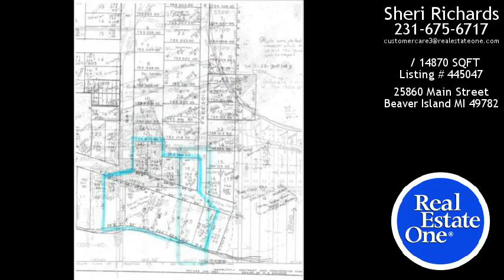25860 Main Street, Beaver Island, MI - $3,900,000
Opportunities Are Endless. Premium Harbor Property W/7 Adjoining Lots, 400' Water Frontage, Outstanding Views Of Paradise Bay Await The Boater/water Lover's Dream.  This Unique Harbor Package Includes A Full Scale Marina W/ Gas Station, 55 Boat Slips, 4 Unit Apt Building, Boathouse, Repair Facilities, Off Street Parking And Storage.  Combined Area Of 1.75 Ac On The Harbor + An Additional 1.32 Ac W/ 4,800 Sq Ft Storage Building.  Also Included Is A Fleet Of 12 Rental Cars. Come & Create A Legacy Of Your Own.

School District: Beaver Island